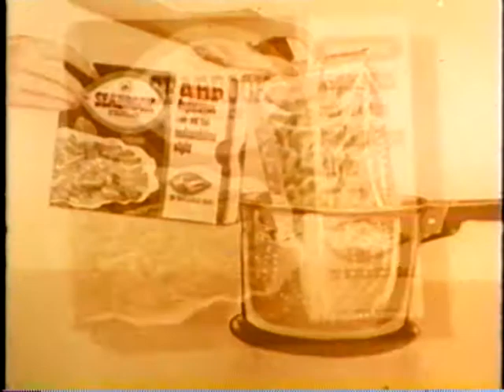Margaret Draper Voiceover - Seabrook Farms Commercial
Margaret Draper narrating a commercial for Seabrook Farms.